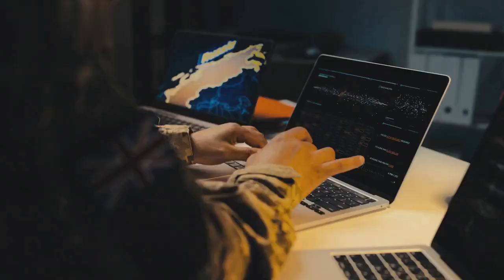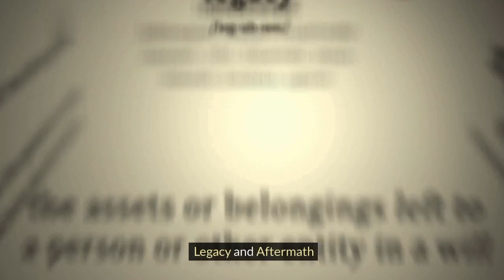The Mystery of Rudolf Hess: Hitler's Deputy's Solo Flight to Britain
Unravel the captivating mystery of Rudolf Hess's solo flight to Britain during World War II, a daring and enigmatic event that remains shrouded in intrigue to this day. exploring the theories, speculations, and controversies that continue to surround Hess's fateful journey. Discover the secrets of one of World War II's most perplexing mysteries.